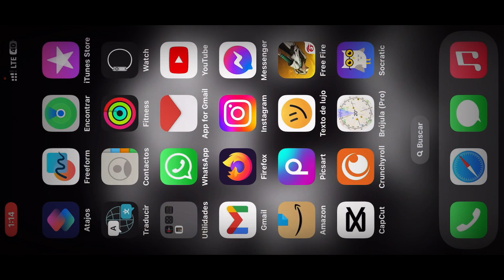Como Comprar Emotes Casi GRATIS si Eres Nuevo en Free Fire✅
Como comprar emotes sin diamantes en free fire,como consigo emotes en free fire